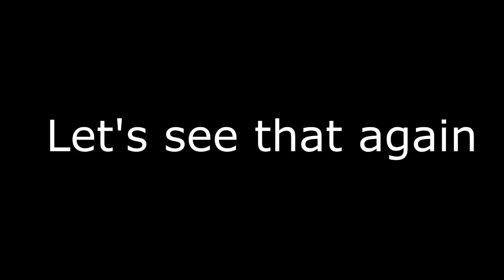GTA Online Close Calls #1 - KARMA Strikes Again , Professional Pilot AND MORE (Funny Moments)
Platform - PS4
PSN - ThemanBG_
Game - Grand Theft Auto Online

Used Music :
Meek Mill Feat. Rick Ross - Ima Boss
Billy Hill Theme